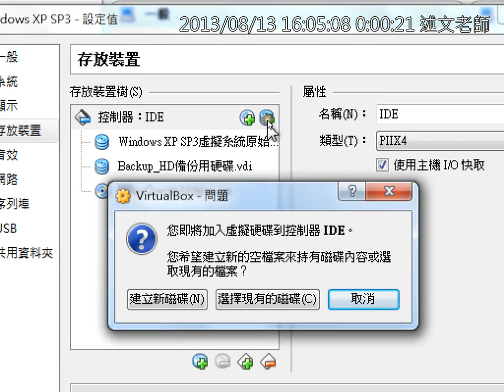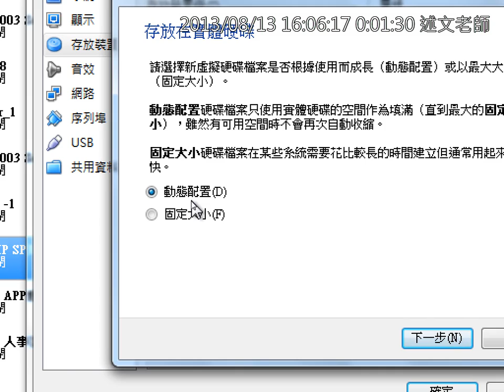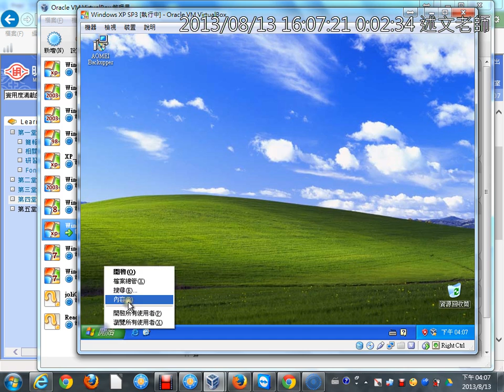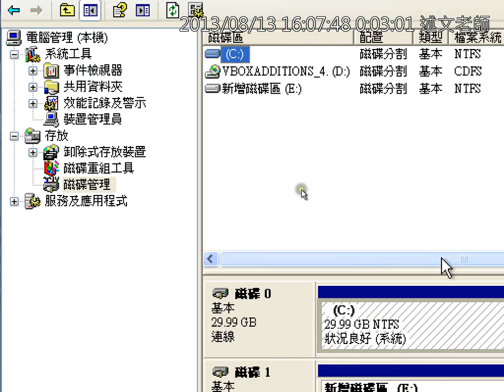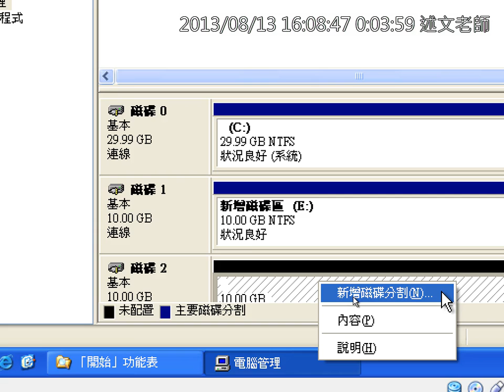08虛擬系統的使用：新增與格式化空白硬碟